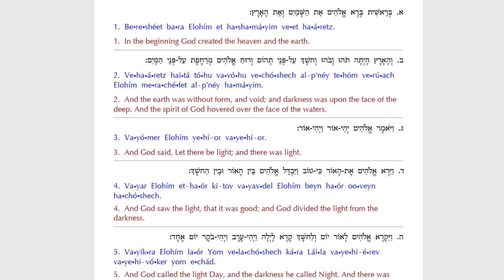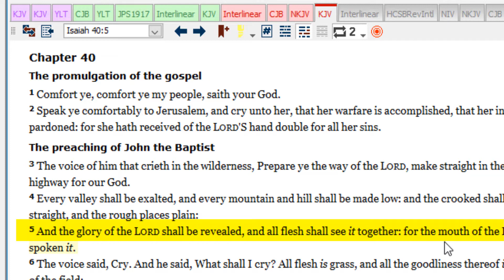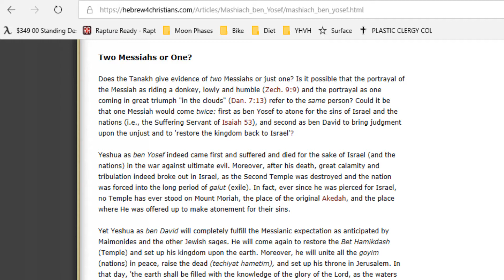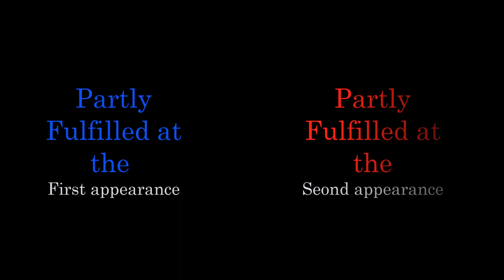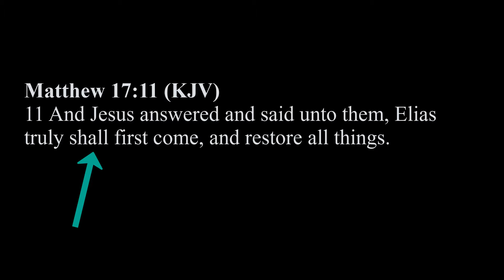John 1:6 Bible Prophecy Teaching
The Apostle John now proves the Messiah by John the Baptist. John the Baptist fulfills an old prophecy and maybe he will fulfill a future one as well. In addition we discuss the two witnesses in Revelation chapter 11 and that may have to do with all of this.